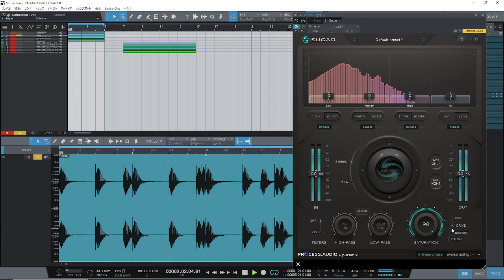Guess what! Process Audio Sugar works great on kicks!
Check out review which includes exclusive video.